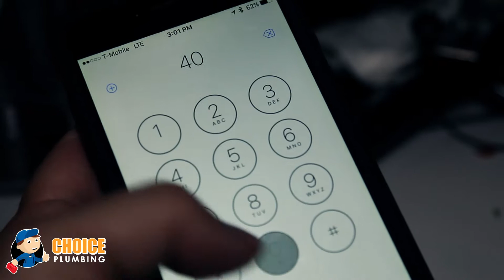Drain Cleaning | Choice Plumbing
We've all been there. Guests arriving soon, last minute dishes and BAM! Clogged drain that leaves everyone in the household stressed and panicked!. Don't try to attempt a quick fix that could result in more extensive problems, call Choice Plumbing... we will get you flowing before your guests arrive.